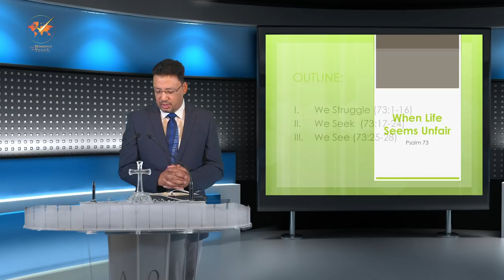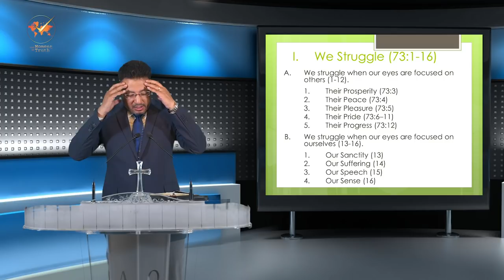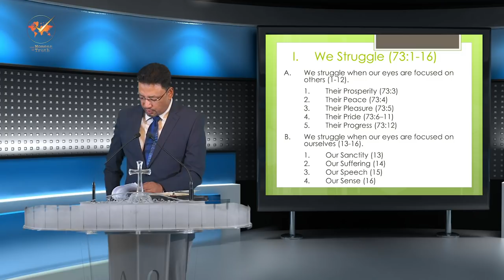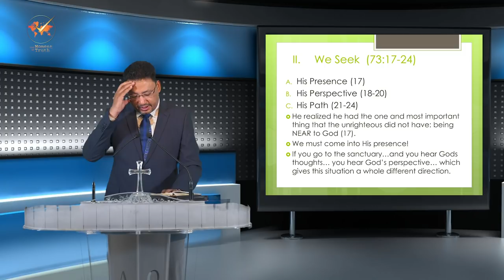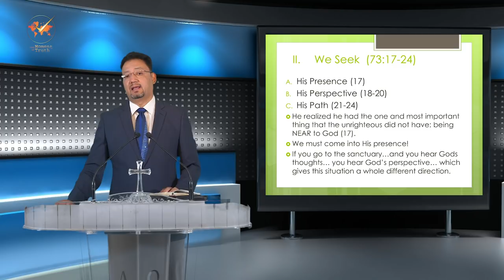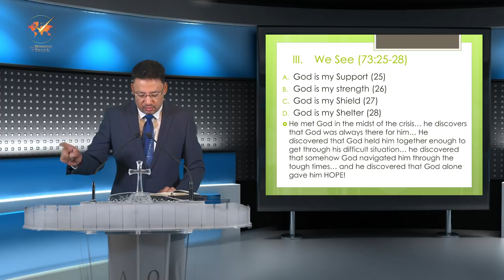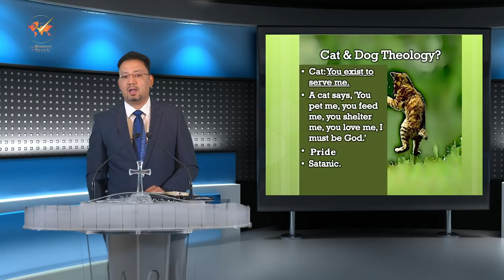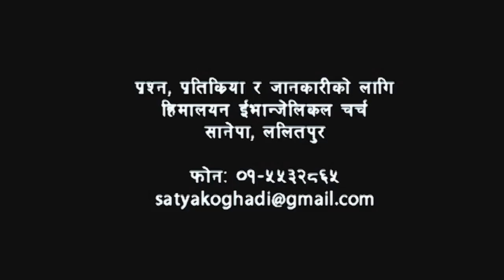When Life Seems Unfair जब जीवन सोचेजस्तो हुदैन in सत्यको घडी, episode 140 by Vijay Karmacharya